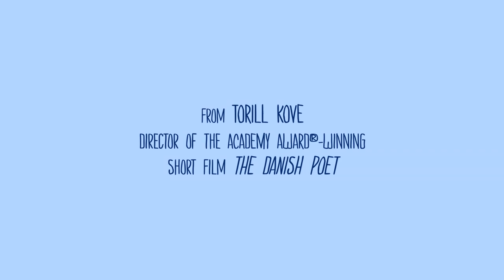Me and My Moulton-电影《我和我的莫尔顿》-CCIFF2019预告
一个7岁的女孩和她的姐妹们很想要一台自行车，但是他们充满爱心却非常传统的父母可能会让他们失望。
A seven-year-old girl and her sisters ask for a bicycle knowing full well that their loving yet unconventional parents will likely disappoint them.